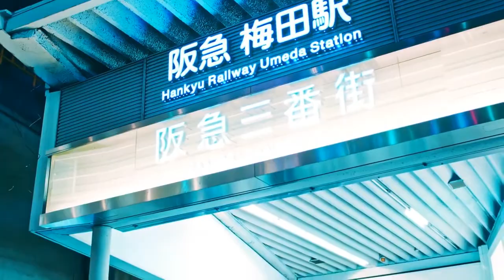children of corn - theremin x memphis phonk rap